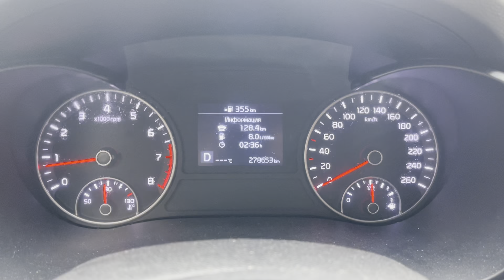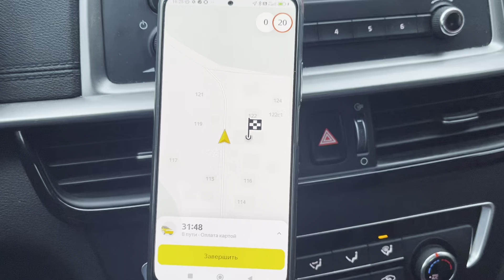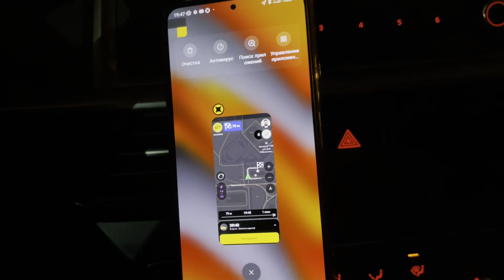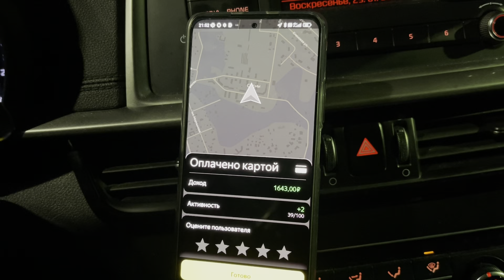Комфорт + в воскресенье на аренде / ТК Полёт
Улетел из Новосибирска, чтобы таксовать в Москве.

Аренда автомобилей на выгодных условиях:
⭐️Таксопарк «Полёт»⭐️